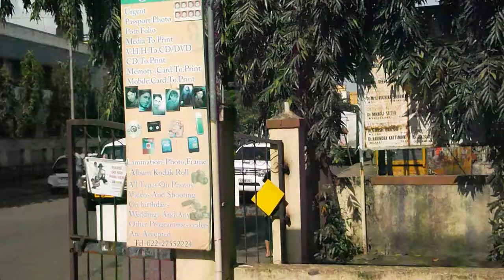KOPAR KHAIRNE, Patil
Open Site